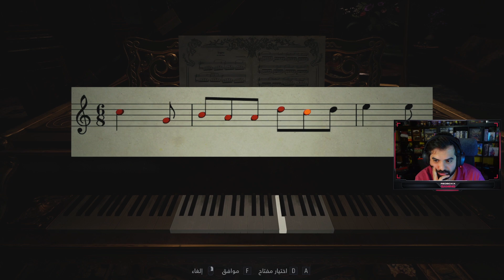صندوق الالعاب | Resident Evil Village | قصر ديمترسكو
السلام عليكم اقدم لكم فيديو